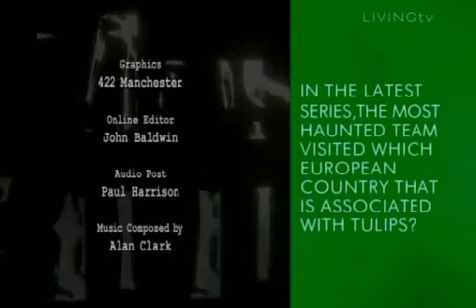M.H - Ordsall Hall Part 5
Ordsall Hall in Salford. S.05 EP.08 Copyright of Antix Productions.